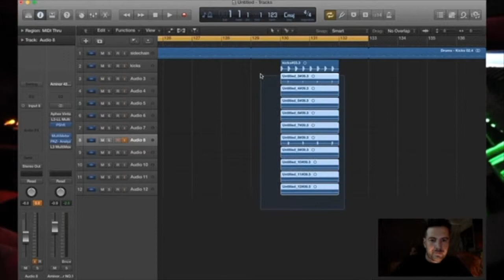INVU INTERVIEW WITH LAUREN BENNETT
INVU debuts on VIBE MATERIAL with his double single release. The A-side “Motomo” and the B-side “AV8US" from his forthcoming album “Kickdrum Culture” on VIBE MATERIAL.

Having lived a cultured life so far, he was born and raised in England and now lives in Sydney, Australia. INVU has spent his whole life infatuated with music and in particular over the past 10 years, House and Techno. The up and coming collection spans all areas of House and Techno. For the past year, he has been cultivating his new sound and direction. The aforementioned sound has a rich analog feeling and encapsulates the energy needed to carry the dance floor. Huge bass lines and catchy riffs are combined with trademark relentless drums.

His DJing career has taken him to play at such clubs as SPACE in Ibiza and Back to Basics in Leeds, just to name a few. His style follows a similar path to his productions. He spent many seasons and short trips to Ibiza, soaking up the whole vibe of the island. Now he continues his DJing in Sydney, Australia.

And with plenty more to come this year...

And remember…

INVU